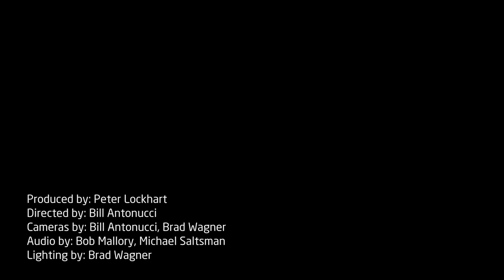Cheers Elephant - "Leaves" - Paste Live Sessions NYC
Cheers Elephant - Leaves
Recorded Live: 5/10/2013 - Le Roof (Brooklyn, NY)